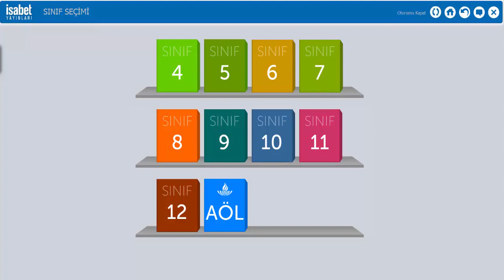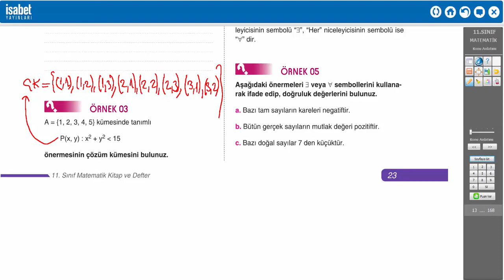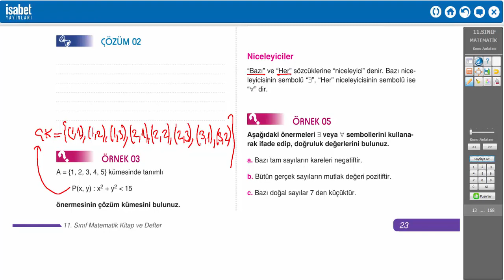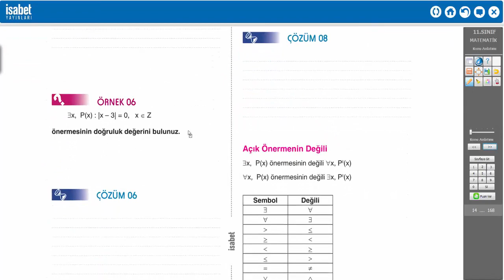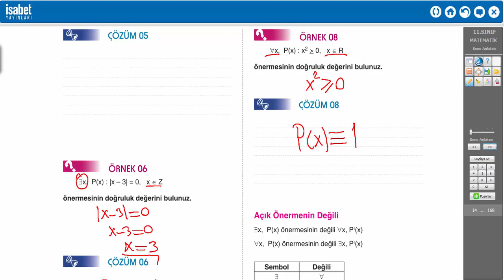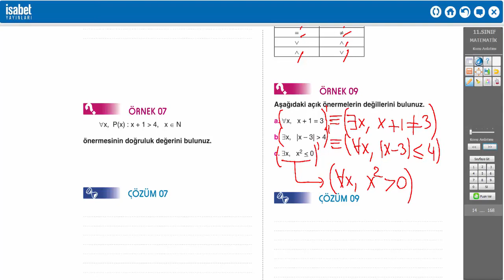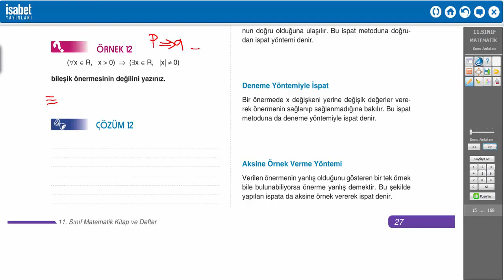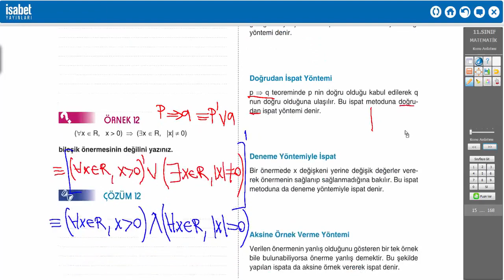11. Sınıf Matematik – Ders 3 – MANTIK 3